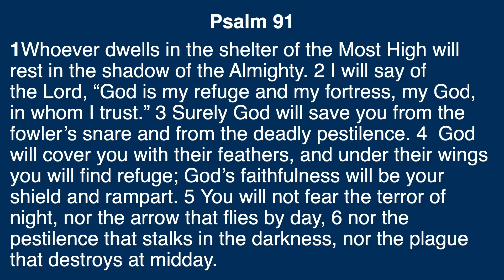Sermon: The Lord is Blessing Me!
This sermon is based on Psalm 91:1-6.
1Whoever dwells in the shelter of the Most High will rest in the shadow of the Almighty. 2 I will say of the Lord, “God is my refuge and my fortress, my God, in whom I trust.” 3 Surely God will save you from the fowler’s snare and from the deadly pestilence. 4  God will cover you with their feathers, and under their wings you will find refuge; God’s faithfulness will be your shield and rampart. 5 You will not fear the terror of night, nor the arrow that flies by day, 6 nor the pestilence that stalks in the darkness, nor the plague that destroys at midday.